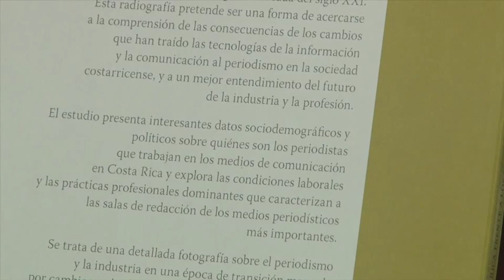Editorial 1/10/15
Conozcamos ahora cuál es la recomendación que nos hace esta semana la Editorial de la Universidad de Costa Rica.